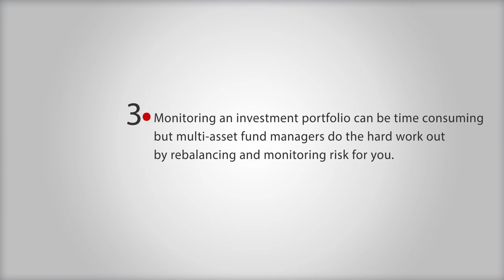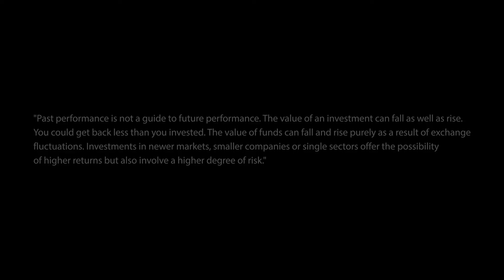How to make investing more straightforward with Adrian Lowcock, Investment Director, Architas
The uncertainty associated with investing can be daunting, so could multi-asset investment funds be a solution?

Architas' Adrian Lowcock speaks to the Telegraph's business reporter to share his views.